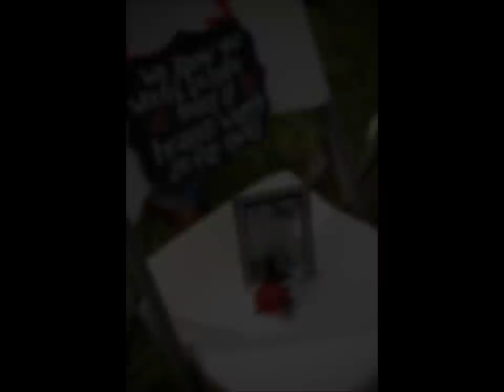Lauren & Joey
Images and Video Copyright Happiness Is Life Photography 2015